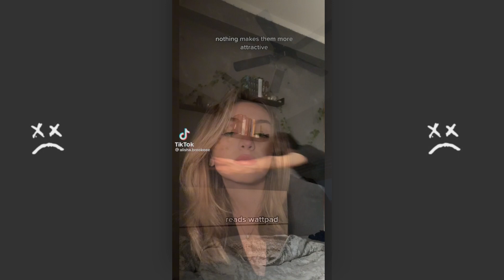NOTHING CAN MAKE THEM MORE ATTRACTIVE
NOTHING CAN MAKE THEM MORE ATTRACTIVE | TIKTOK COMPILATION